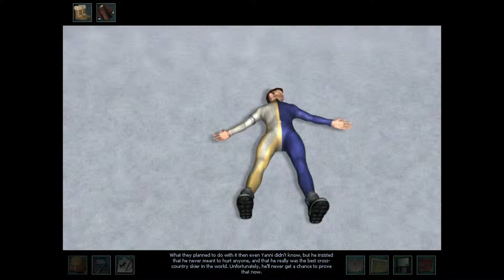Nancy Drew: The White Wolf of Icicle Creek: FINALE - CASE CLOSED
fwdfwdfwdjmpPAW